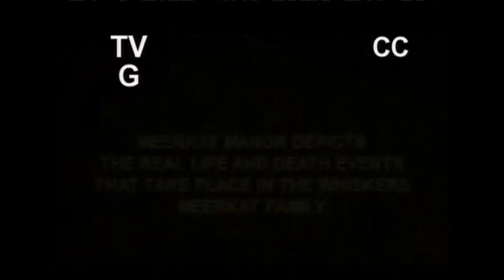Meerkat Manor -- S1 -- E13 -- Moving On (PART 1-2)